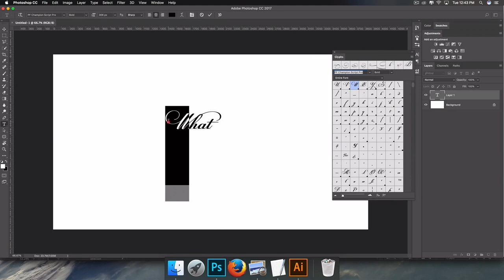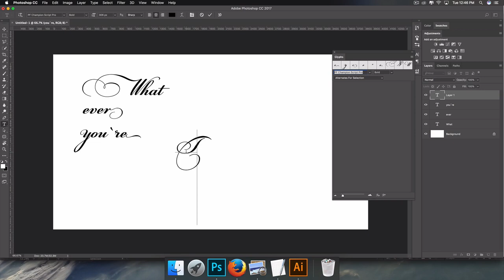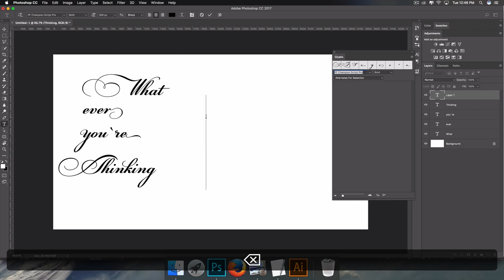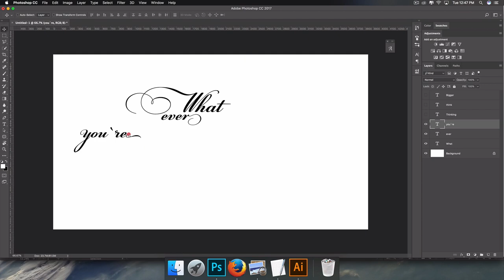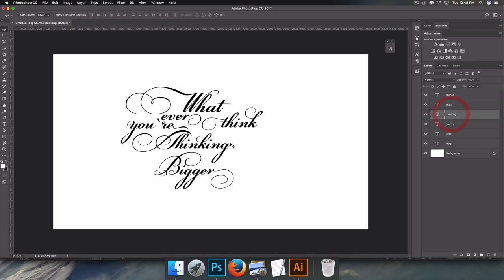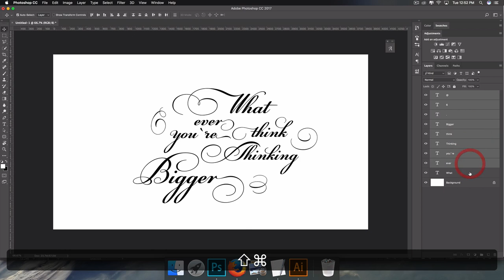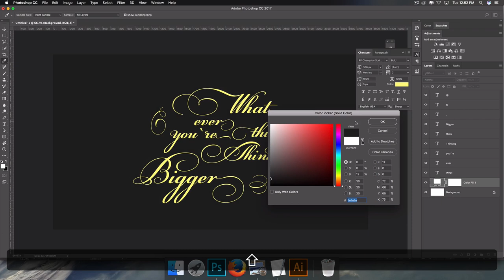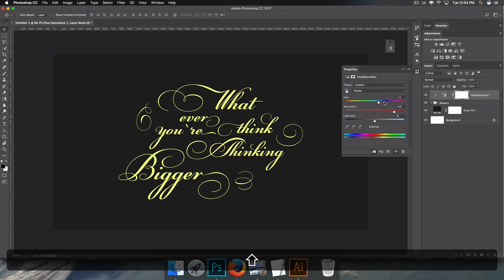Playing with Ligatures - Photoshop Tutorial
I have never been a huge fan of this style it is extremely popular. With that in mind I decided to practice and learn more about it. For this first image, I've created a simple composition in Photoshop using a popular quote. The process is quite simple, I just played with text sizes and tried to connect the ligatures albeit in different rows. So for this post I will walk you through my process very briefly though I must admit it took me quite some time to achieve a work that satisfied.

Application Used:
   - Adobe Photoshop CC
   - ScreenFlow